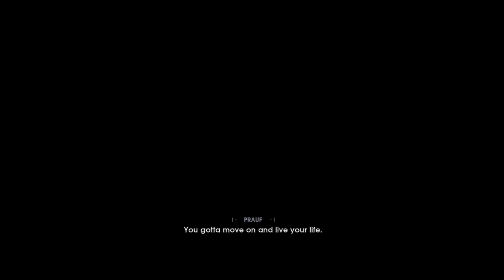Star Wars: jedi fallen order Walkthrough Gameplay part 1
Includes intro and beginning of the next chapter